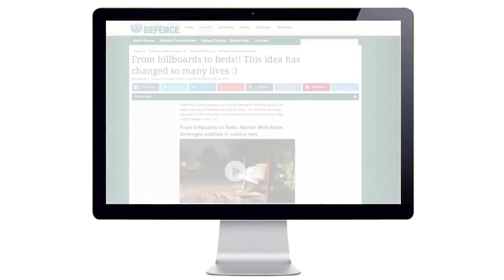Moltyfoam『the World's First Billbed』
Agency BBDO Pakistan